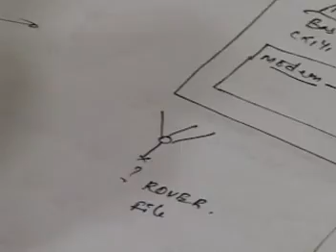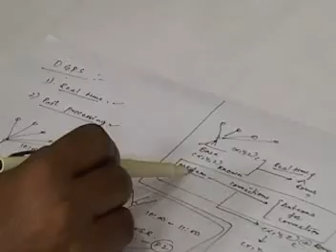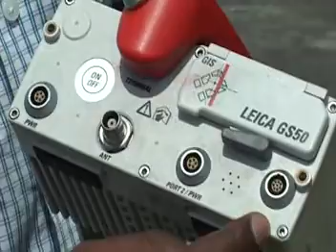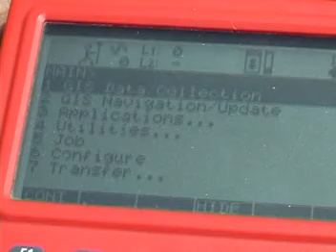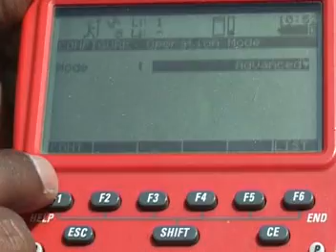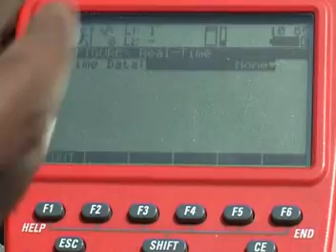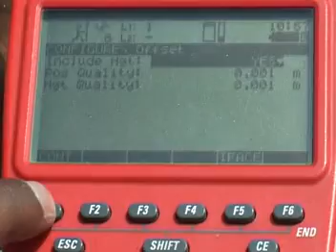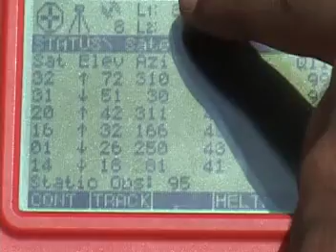i Demonstration on Data collection using Geodetic receivers Part 1